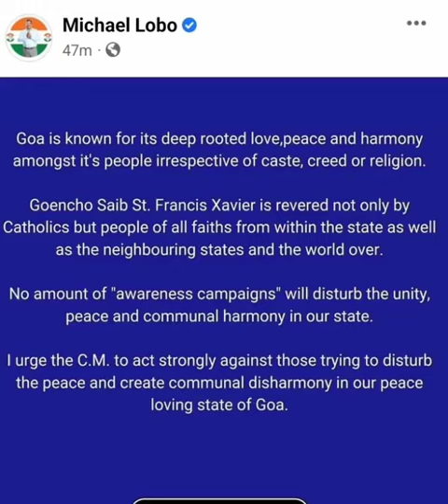Goan Reporter: Opposition Leader Michael Lobo Comments on the St Francis Xavier (Goencho Saib) issue